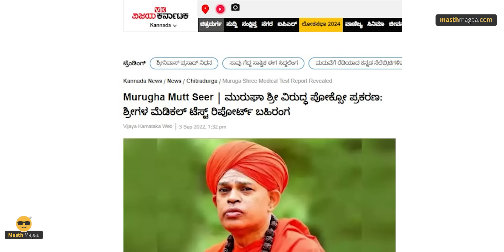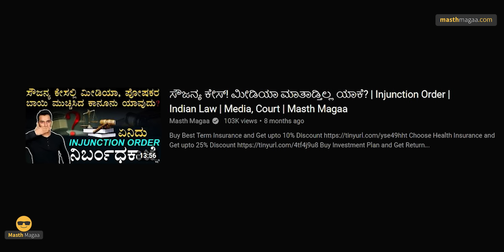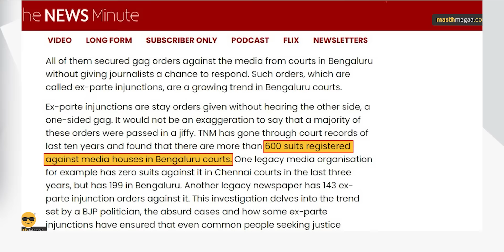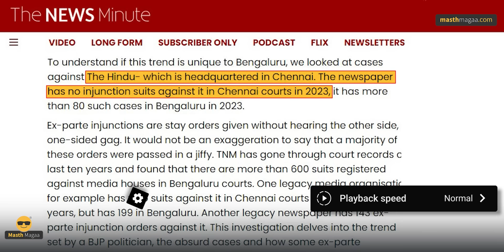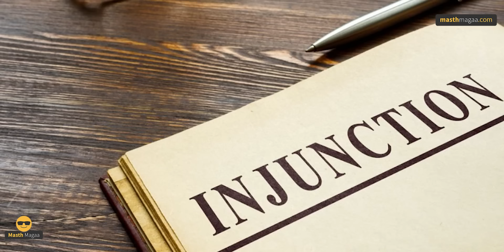ಯಾರ್ಯಾರು? ಸ್ಟೇ ತಂದಿದ್ದಾರೆ ನೋಡಿ! | Injunction Order | Prajwal Revanna | Media Pendrive | Masth Magaa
ಗಮನಿಸಿ ಸ್ನೇಹಿತರೆ! 🔴

⦿ Online Course
⦿ Course Access - 1 year
⦿ Language - Kannada